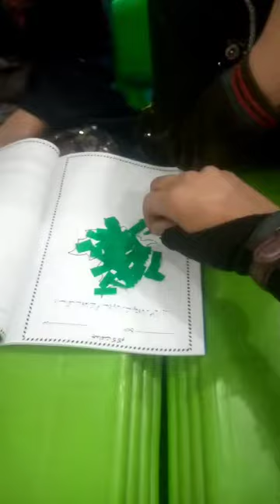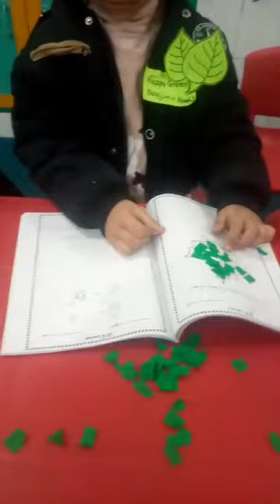Play Group Art Activity 1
Artists are here